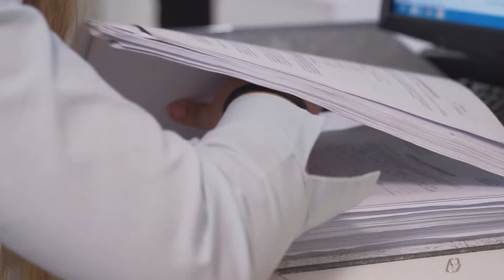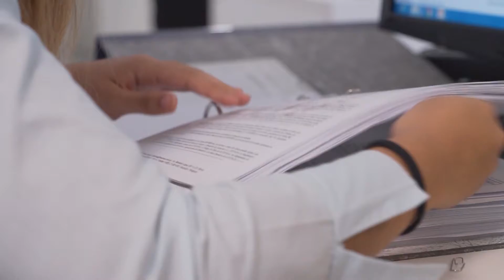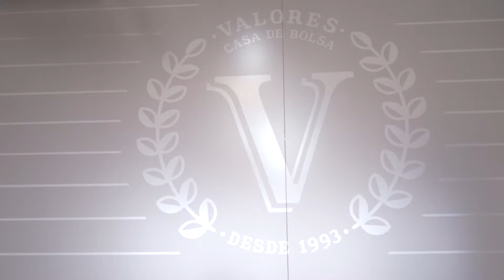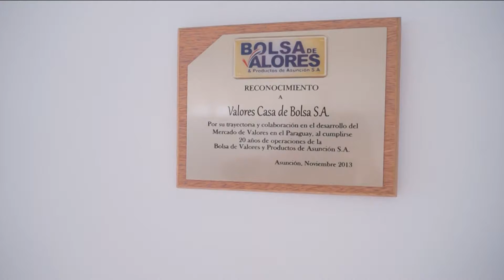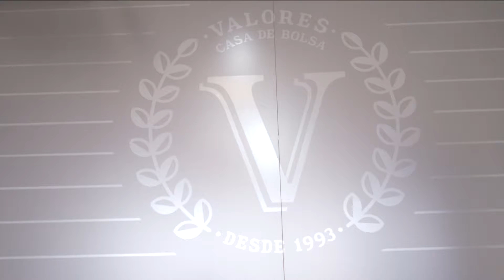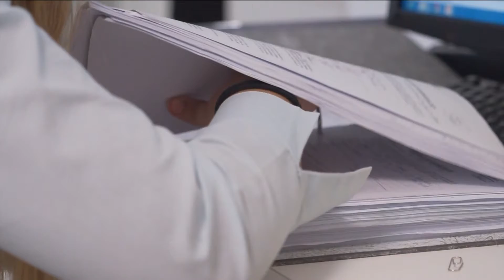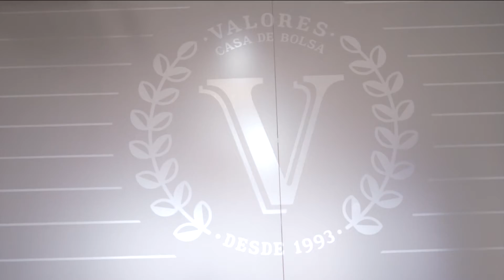Empresas por dentro - Valores Casa de Bolsa